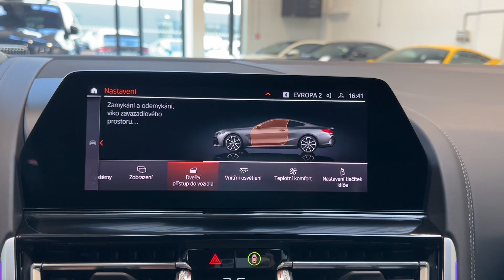BMW Řada 8 - M850ix*CRAFTED*NIGHT-VIS.*HARMAN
Výbava: Barva: Barcelona Blue Metallic, M 20" disky kol, Střecha - M Carbon, BMW Laserové světlomety, High beam assist - asistent dálkových světel, Komfortní přístupový systém, Soft-close, El. nastavitelná přední sedadla s pamětí (Vyhřívaná, ventilovaná), Harman/Kardon surround sound system, Ambientní osvětlení, Multifunkční vyhřívaný volant, Asistent nočního vidění, BMW Live Cockpit Professional, Head-up displej, CraftedClarity skleněné ovládací prvky interiéru, Driving assistant Professional, Parking assistant Plus, Satelitní navigace, Adaptivní tempomat, Hlídání jízdního pruhu, Hlídání mrtvého úhlu, Speed limit info, 360° kamery, Přední a zadní parkovací senzory, Asistent couvání, Asistent parkování.

AS231434